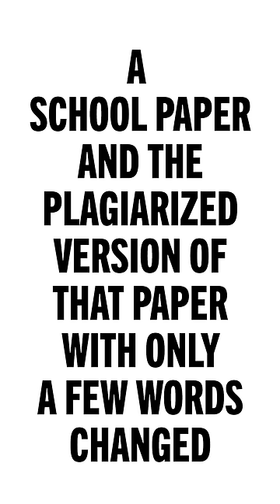Zac Tries To Plagiarize Brennan's Paper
Watch Zac's face